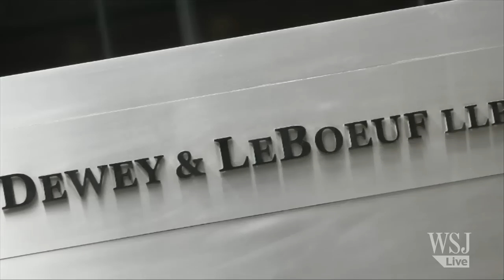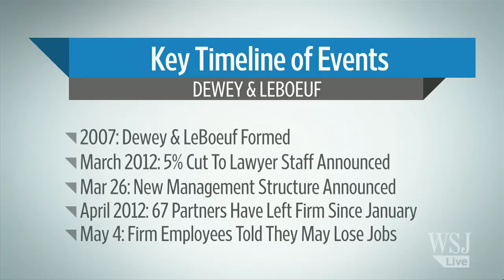N.Y. Law Firm Dewey & Leboeuf Files for Bankruptcy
The embattled New York law firm Dewey & LeBoeuf LLP has filed for bankruptcy protection, a move that effectively ends what had been at its height a 1,300-lawyer global enterprise and marks one of the largest law-firm failures in U.S. history. The Chapter 11 filing, submitted Monday evening in federal bankruptcy court in Manhattan, followed a rocky six months for the debt-laden firm, which had seen an exodus of partners amid disputes over compensation and concerns about the firm's financial stability.